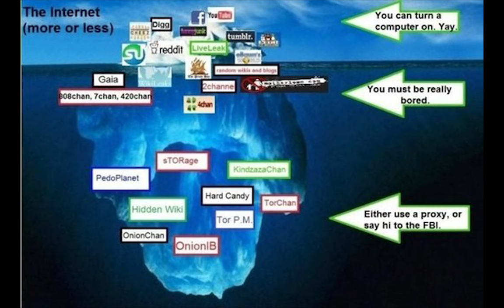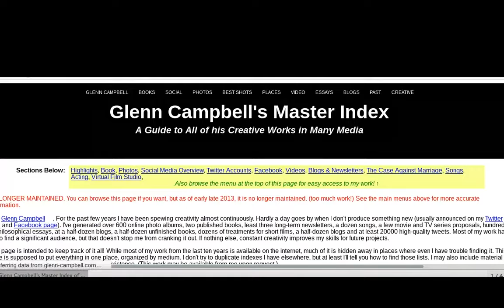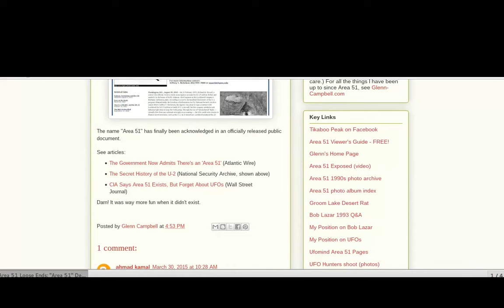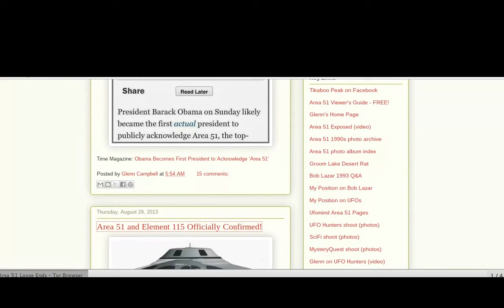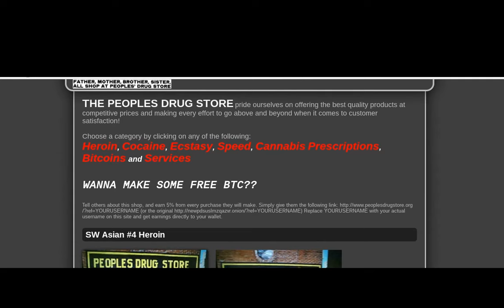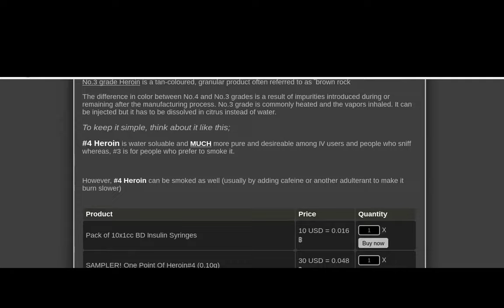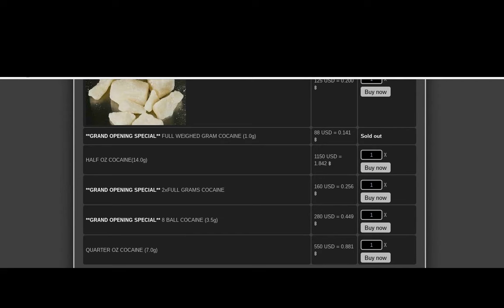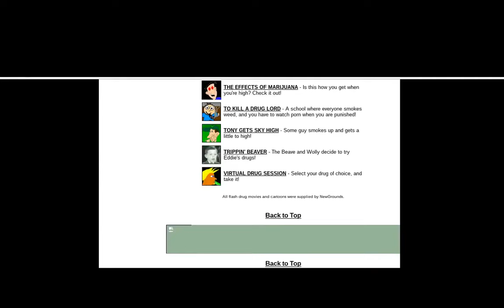DEEP DARK WEB BROWSING TELUGU #1